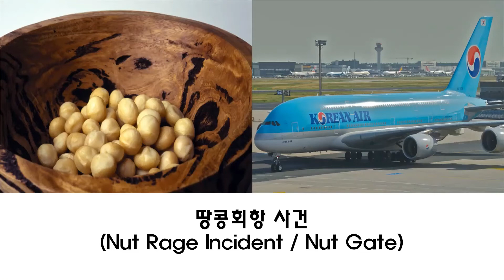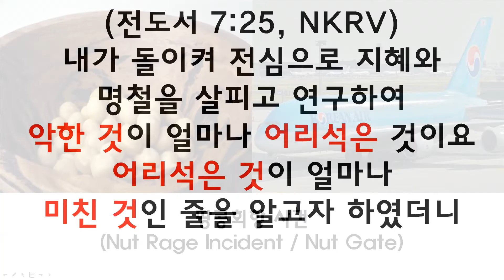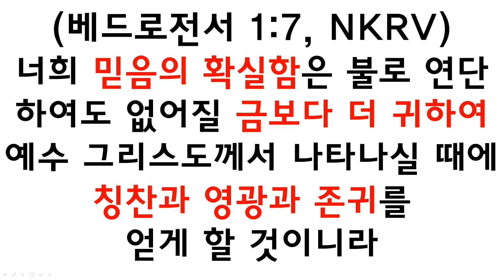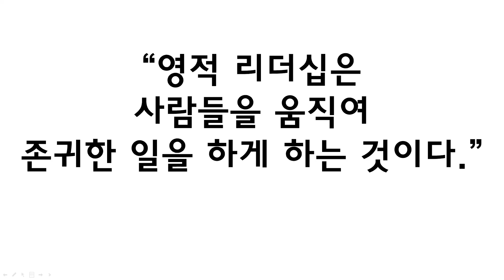GNTV 이인환 - 주일설교 : 리더의 역할